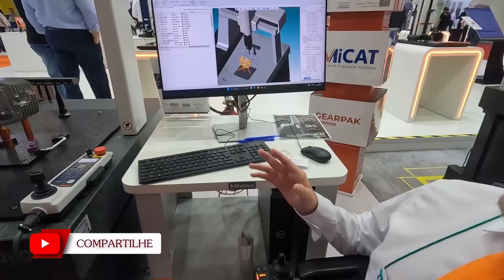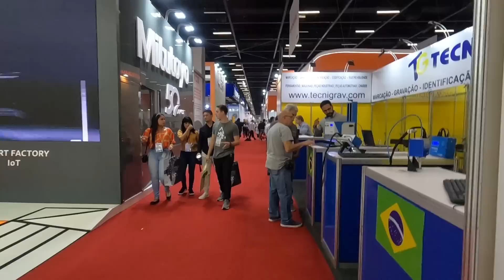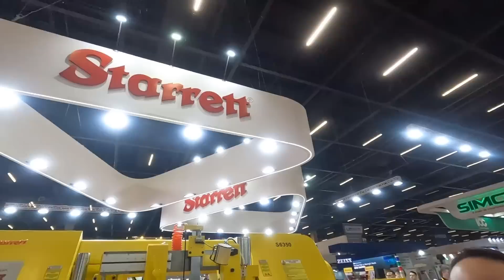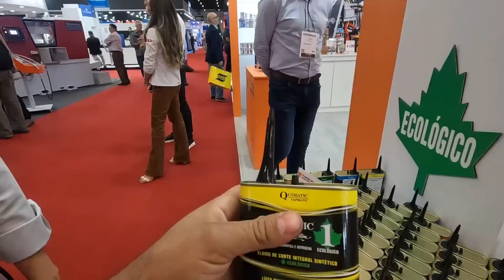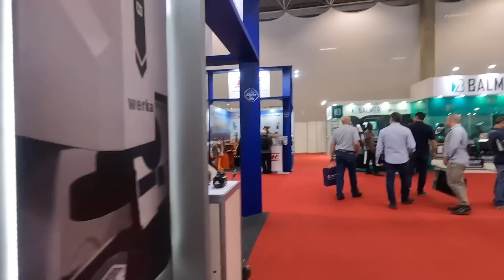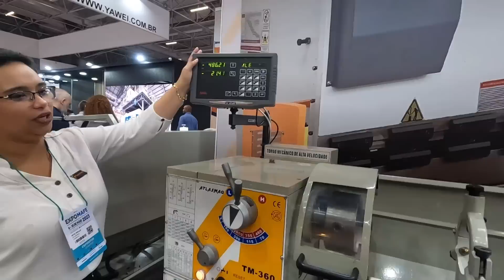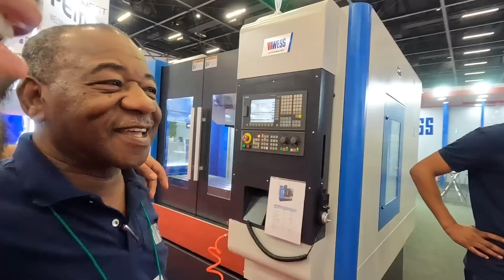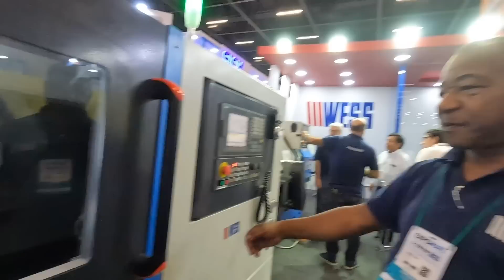PREÇOS DE TORNOS FRESADORAS E MÁQUINAS DE USINAGEM NOVOS NA EXPOMAFE 2023